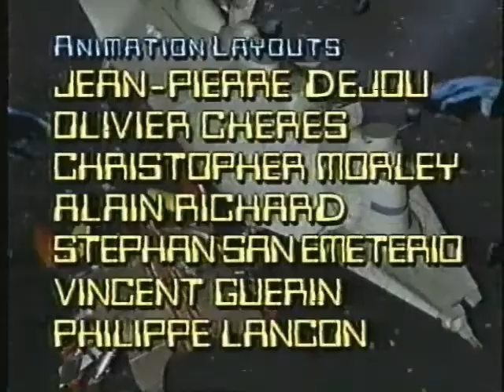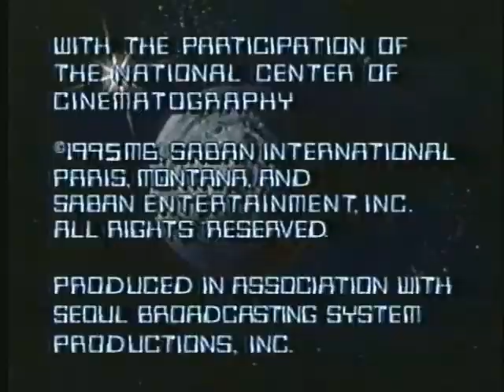Space Strikers - Mission to Joncar - Part 2 of 2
Yes, here it is, the seventh episode of the animated series you've been looking for, from the 90s. More to come!